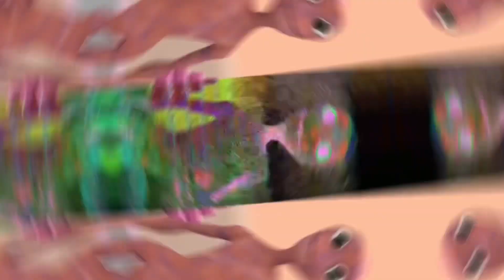ME KEMASTE ALIEN DANCE CRAZY TRIO AND SCATTERED EFFECT/@KapitbahayTVofficial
Immerse yourself in vibrant alien-like visuals inspired by trends like "Dame Tu Cosita," psychedelic transformations in the style of "Patila," and energetic vibes reminiscent of "Me Kemaste." Join us for an entertaining experience as we share expert editing techniques that will take your videos to the next level.